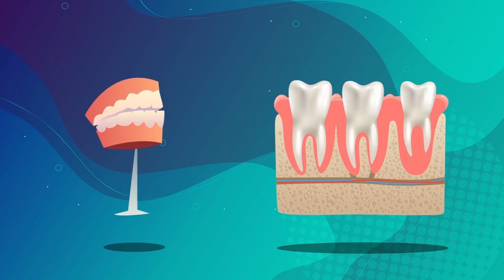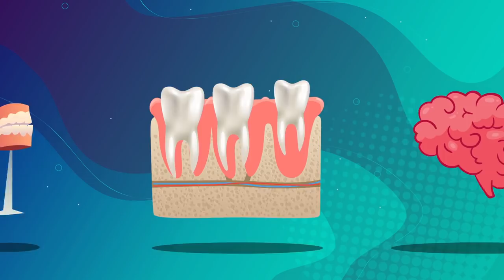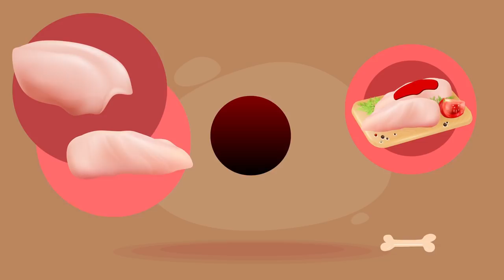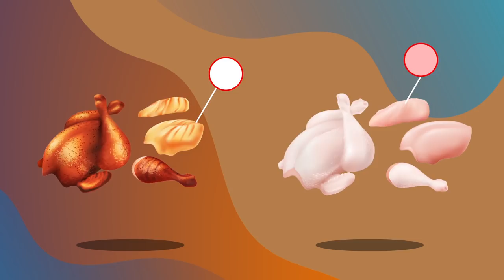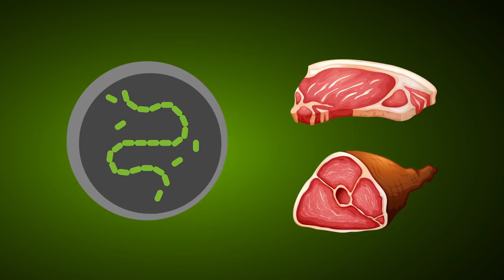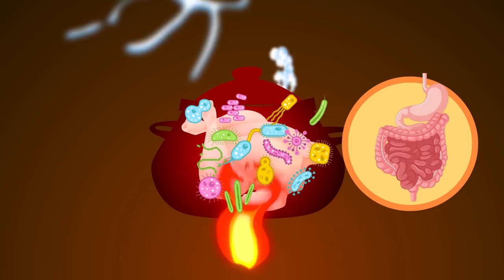What Really Happens If You Eat Raw Chicken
Salmonella! You've heard your parents, and the media, telling you to cook your chicken fully! right!? But what happens if you don't? What happens if you swallow or eat a ton of raw chicken, or meats? What exactly happens if you eat SALMONELLA!?

Sometimes after a hard day at work, the last thing anyone wants to do is take the time to cook a meal.  It’s just a chore!  And we all work hard enough all ready!  But eating out can be really, REALLY expensive.  So much so that it’s insanely more cost effective to cook your own meals… especially if we are talking price to calorie ratio.  But here’s the thing… If the problem is just the time it takes to cook, then why don’t we cut out the cooking part?  Why don’t we just eat our meat raw?  I mean chicken is a fantastic source of protein, so why don’t we just wolf it down?  Brainiacs, this is exactly what we are diving into today in today’s video.  Everything you’ve ever wanted to know about raw meats, we got you.  And if you’ve ever wondered if there’s ANY time that you can eat raw chicken, well we got you there too, don’t you worry.  From when exactly humans started first cooking meat in the first place, to why, to what are the advantages to cooking our foods, to what happens if you decide to go against the grain and just down your meal without properly preparing it.  We got the scoop.  And let us tell you, as delicious as chicken may be, it ain’t too pretty when you eat it without properly cooking it.  So get ready to take a crash course in food preparation, as we let you know exactly why we cook our foods, and what would happen if we didn’t.